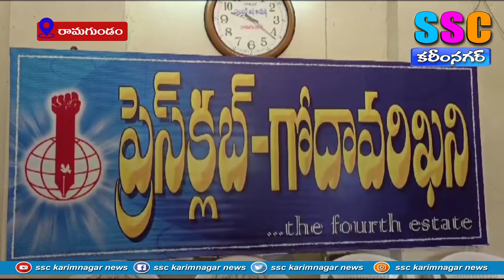రాజ్ ఠాకూర్ అనాలోచిత చర్యలతో కార్మీకులు ఇబ్బందులు పడుతున్నారు...SSC NEWS KARIMNAGAR – 15.07.2024